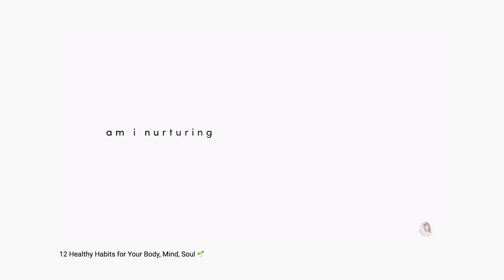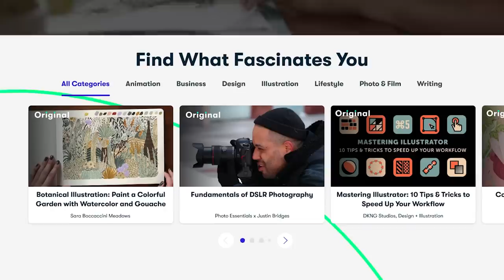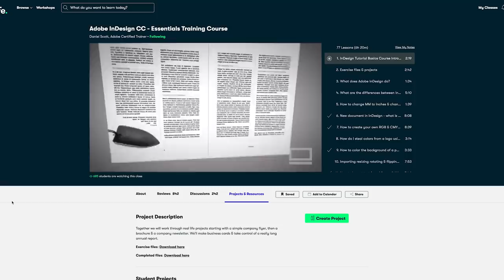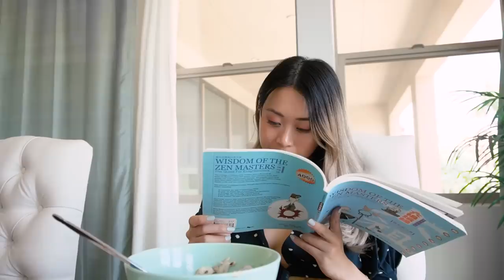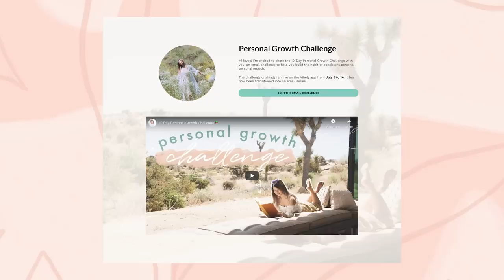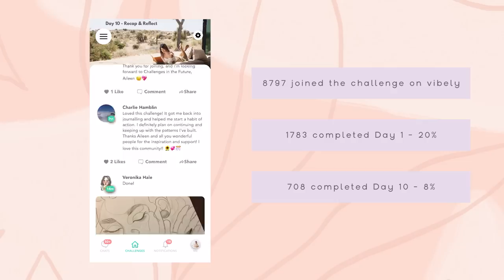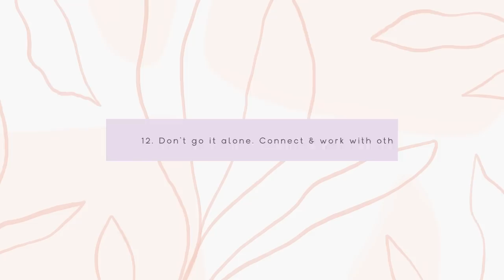12 Keys to Success: Habits & Lessons From My Journey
Do you want to be successful? Let's talk about success.

These are the habits & mindsets that have contributed to my own success in my journey. I've talked about these points before, but now, each of these points means something deeper to me, as I've added more years of experience in these areas.

// book mentioned
→ Everything is Figureoutable by Marie Forleo
→ Turning Pro by Steven Pressfield
→ Atomic Habits by James Clear
→ The Success Principles by Jack Canfield
→ The Decision by Kevin Hart (audible)

// RESOURCES

//  ABOUT